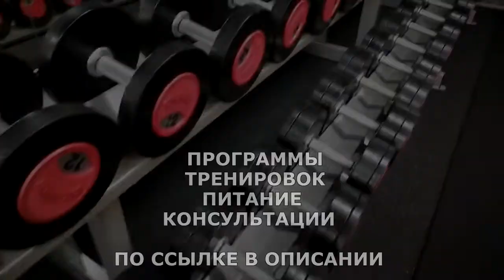Если мышцы груди не растут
Грудь состоит из большой и малой грудных мышц. Большая грудная мышца (pectoralis major) - самая крупная мышца грудной клетки, она берет свое начало на протяженном расстоянии от ключицы до грудины, прикрепляясь к плечевой кости. Главная функция мышцы - сгибание и приведение плеча, а также его внутренняя ротация.

ЖМИ для ЗАКАЗА:
ВСЕМ ОТВЕЧУ И ПОМОГУ:
1.ЗАДАТЬ ЛЮБОЙ ВОПРОС ONLINE И РАЗОБРАТЬ ЕГО ПО ПУНКТАМ
2.РАСПИСАТЬ ПРОГРАММУ ТРЕНИРОВОК(СУШКА/МАССА НА ВЫБОР).
3.РАСПИСАТЬ ПРОГРАММУ ПИТАНИЯ(СУШКА/МАССА НА ВЫБОР).
4.ПОДБОР СПОРТИВНЫХ ДОБАВОК
5.КОРРЕКЦИЯ ФИГУРЫ ТРЕНАЖЁРНЫЙ ЗАЛ
6.ПЕРСОНАЛЬНЫЕ/ПАРНЫЕ ТРЕНИРОВКИ НА ПЕТЛЯХ TRX
7.ПЕРСОНАЛЬНЫЕ ONLINE ТРЕНИРОВКИ/ВЕДЕНИЕ 24/7